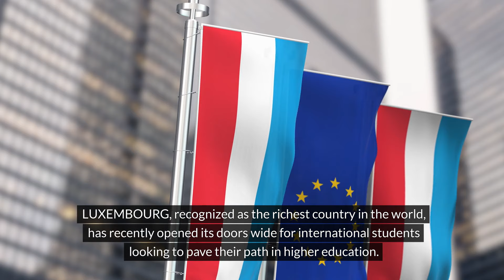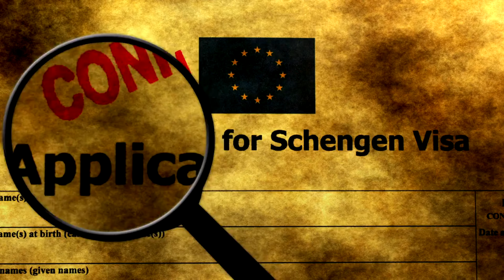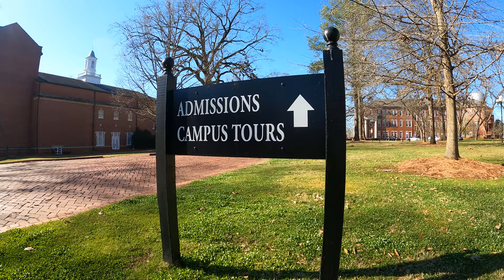This University is Accepting International Students for nearly FREE. Hurry up and Apply NOW!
Are you looking to study abroad for almost free? Look no further! Luxembourg university is now admitting foreign students with minimal tuition fees, making it an affordable option for those seeking a quality education without breaking the bank. With a diverse campus and top-notch facilities, this university provides a unique and enriching experience for international students. Don't miss out on this opportunity to broaden your horizons and study in a new country without the hefty price tag.

Study abroad for nearly free at this university and embark on a life-changing adventure!@visaarena

Looking to study abroad but overwhelmed by the process? Worry no more! Make your dream education a reality, effortlessly!